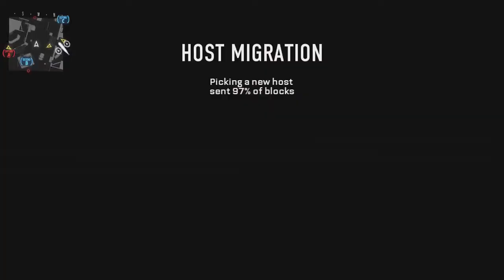DNA Bomb AW Gameplay! No Commentary